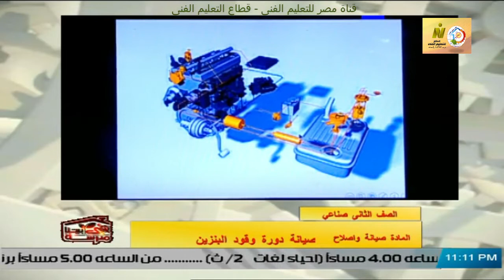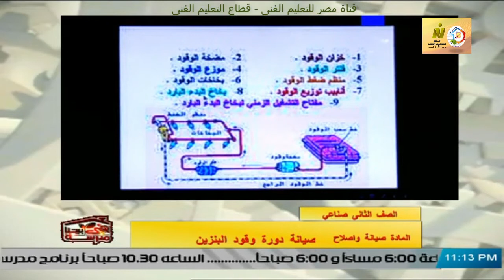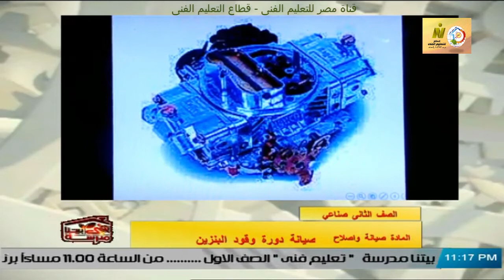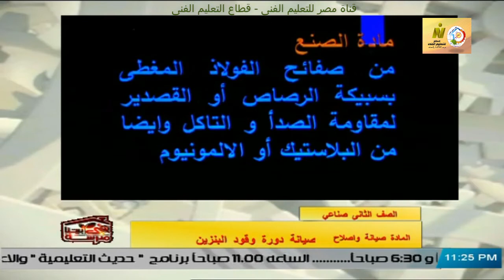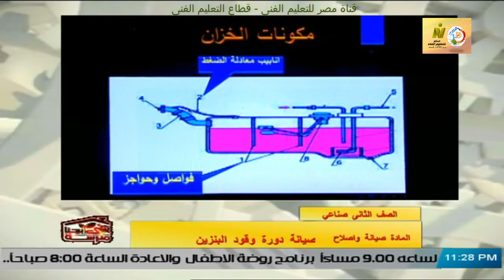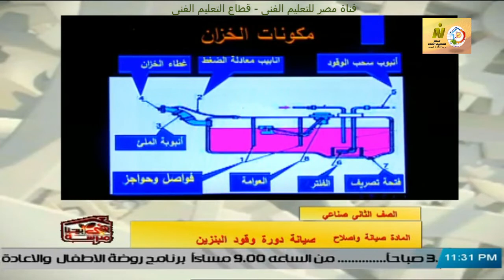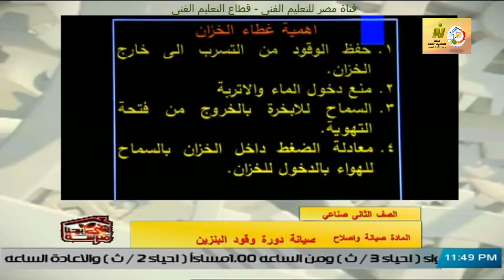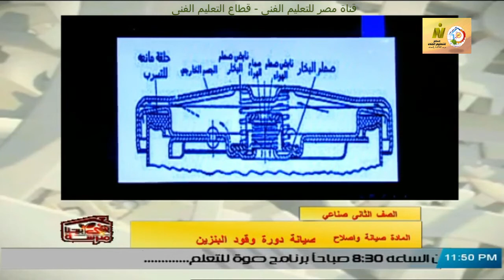الصف الثانى صناعى - سيارات - صيانة واصلاح - صيانة دورة وقود البنزين - أ السيد انور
وقريبا منتديات التعليم الفنى المتقدم للصفين الرابع والخامس